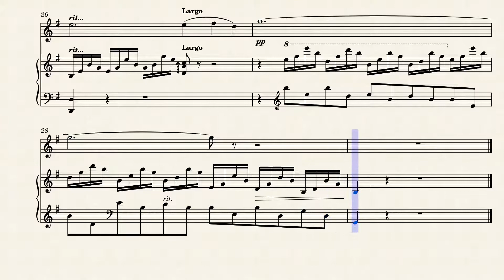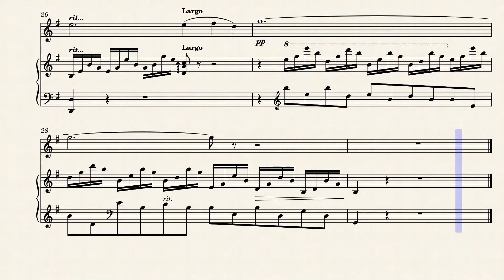Saint-Saens - Le Cygne (The Swan) Piano Accompaniment | violin flute sheet music | play along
Better and cleaner score of piano accompaniment for Saint Saens Le Cygne (The Swan) for Violin or Flute (or other instruments) and Piano.
If you think the content is worth your money consider donating by purchasing printable sheet music:
Iringan piano untuk Le Cygne atau The Swan karya Camille Saint Saens. Iringan berbentuk video score sehingga memudahkan koordinasi bermain secara visual. Bisa diedit sendiri untuk menyesuaikan selera tempo dan interpretasi lain dengan meng-klik tautan di atas.

Jika ada request silahkan tulis di kolom komentar.